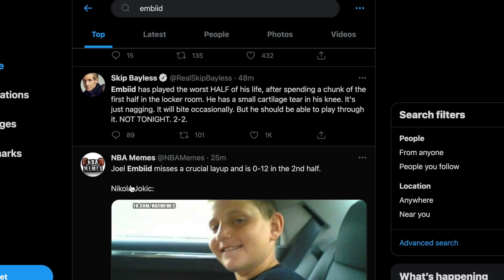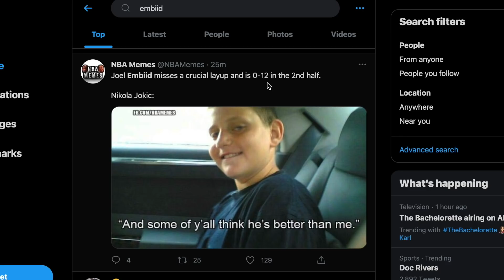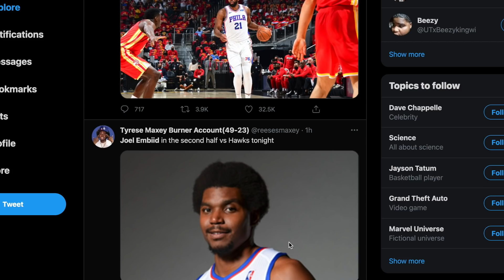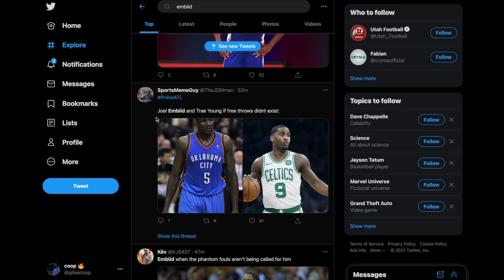Joel Embiid Just Played The Worst Game in NBA History